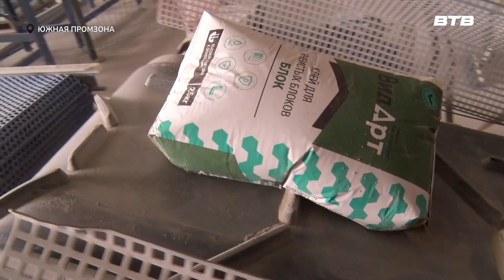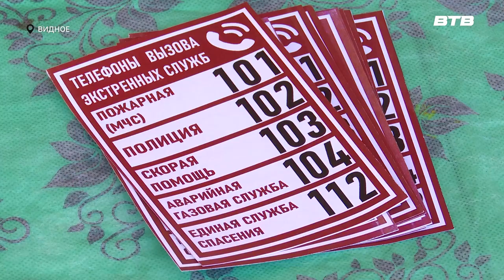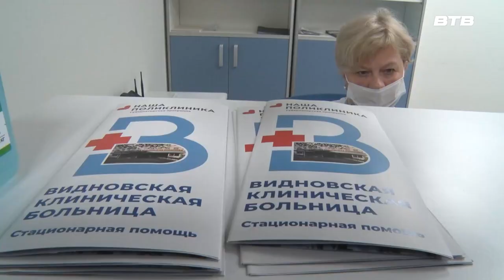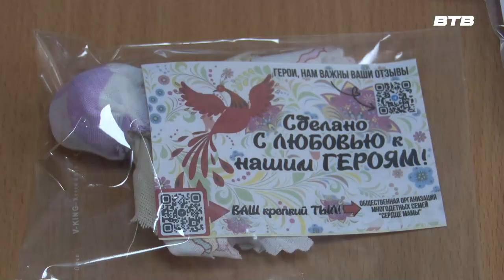Новости телеканала Видное-ТВ (01.04.2024 - понедельник)